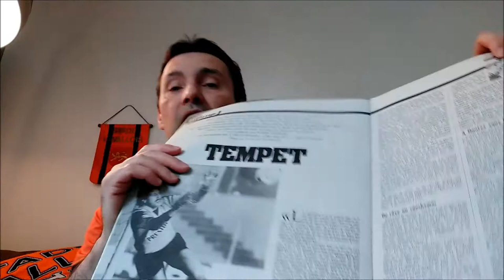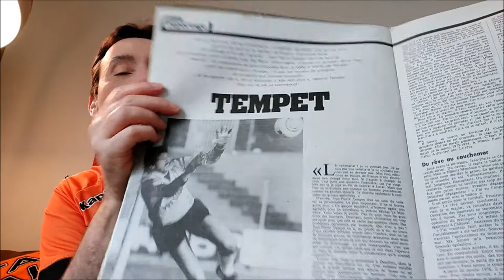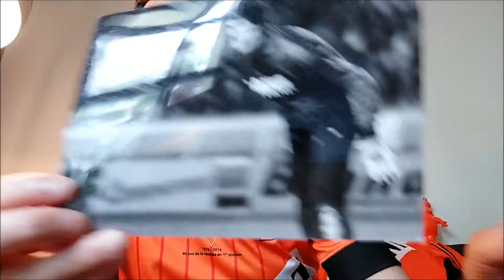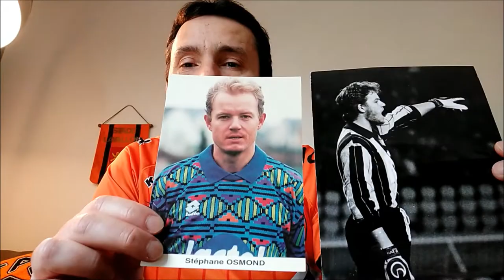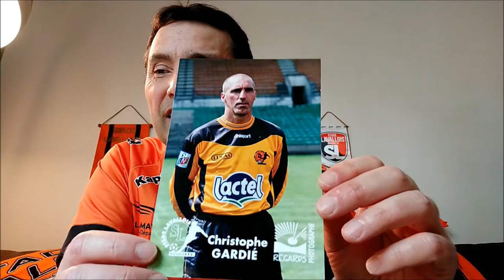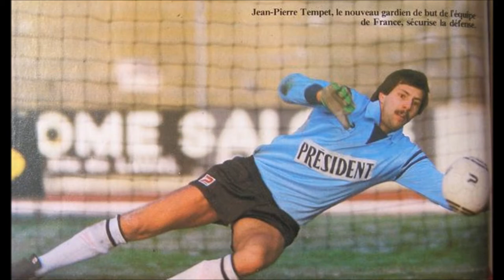L'objet du Stade Lavallois 36 : Christophe Gardié et les gardiens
Je vous présente chaque jour un objet lié à l'histoire du Stade Lavallois.
Aujourd'hui je vous parle des derniers remparts du Stade Lavallois et son école des gardiens de but.